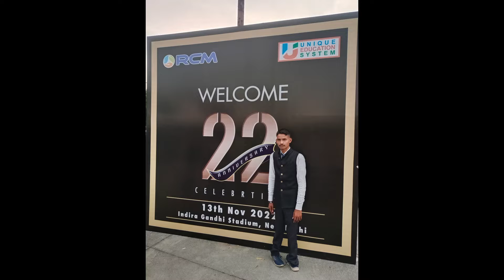RCM 22th anniversary Indira Gandhi Stadium Delhi best day of my life